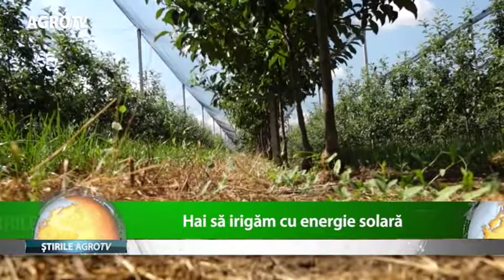Hai sa irigam cu energie solara 24 04 2018